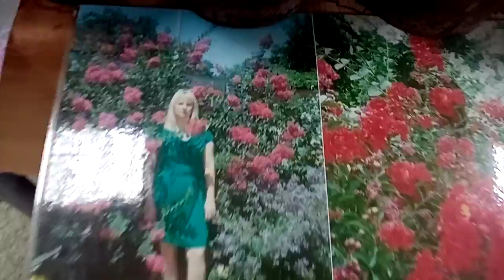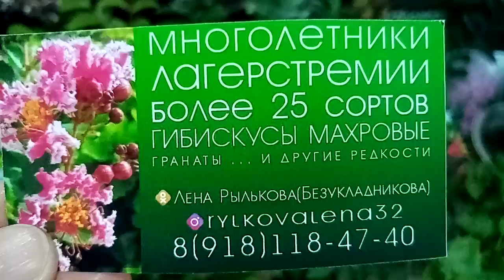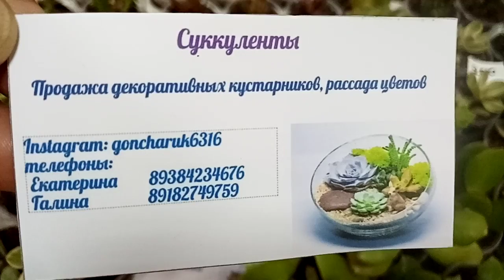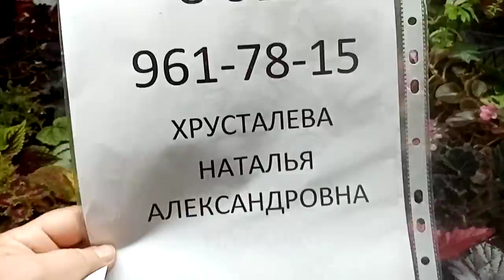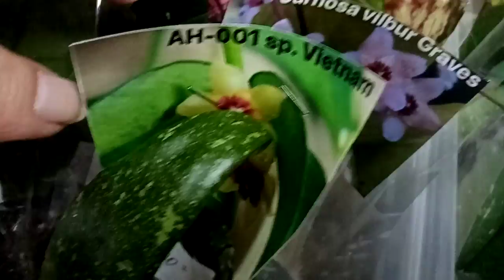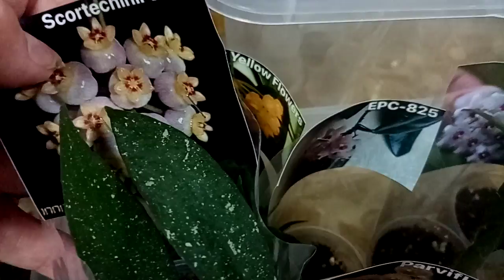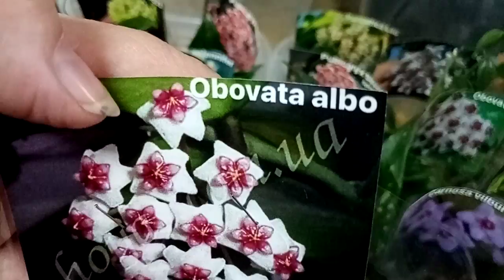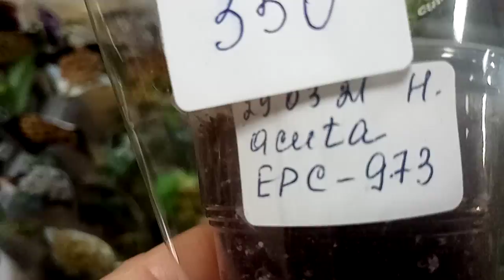Очень разные цветы. И подробнее о хойях.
Здравствуйте!
Сегодня завершающая часть обзора выставки комнатных растений, которая проводилась в Новороссийске 16 мая.